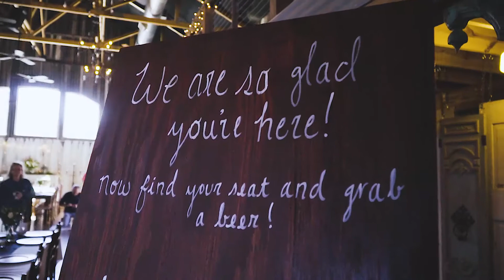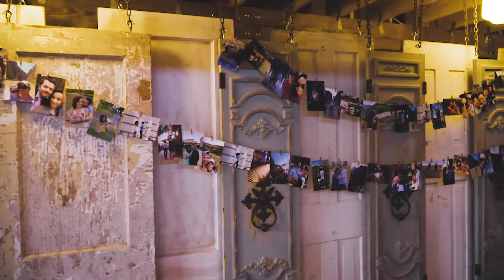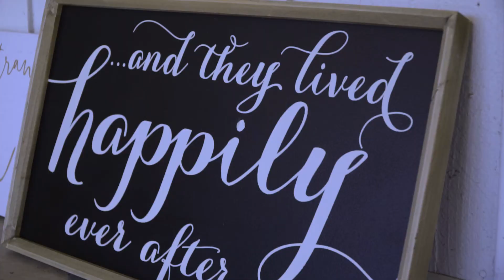Nick and Rachel Wedding